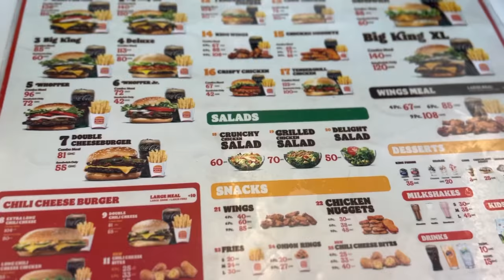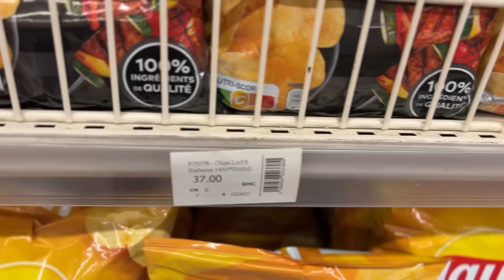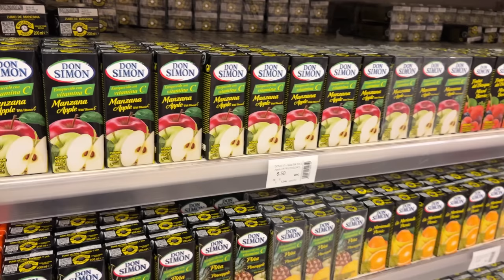GHANA VLOG 3: PARTY IN GHANA, LEARNING HOW TO SWIM ||OMOTOLA IGBENOBA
In this vlog, I went to mini concert and started learning how to swim. 💃🏽💃🏽💃🏽
I can't believe I know how to swim now. Enjoy!!!